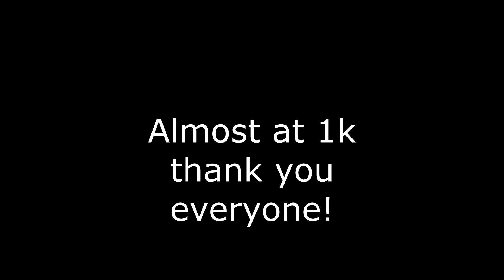I TRADED FOR LIGHTBRINER! | ROBLOX Murder Mystery 2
Got quite a nice trade for lightbringer comment what you think!